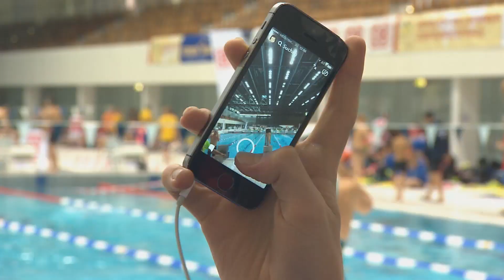2017 | Herbstfinale | Schwimmen & Beachvolleyball